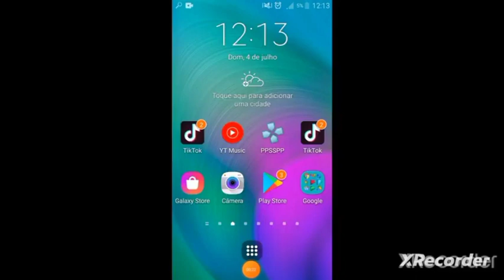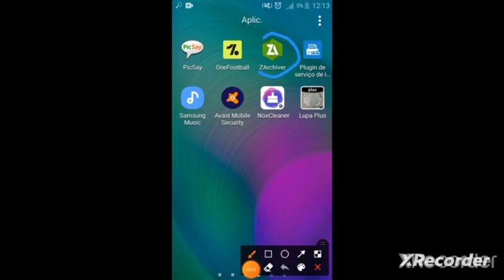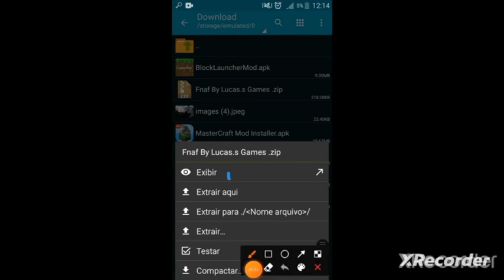Como Ir Para O Mapa Fnaf Para Craftsman